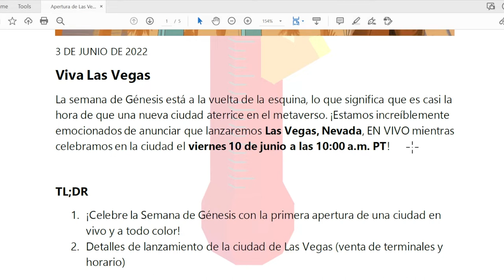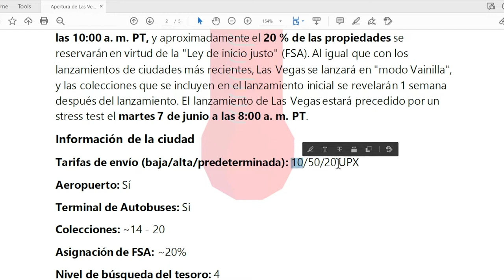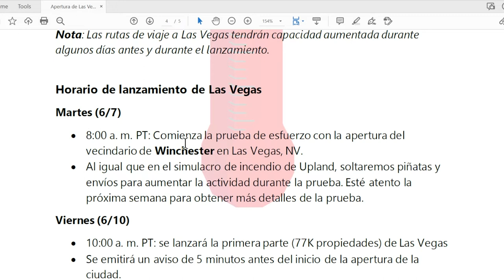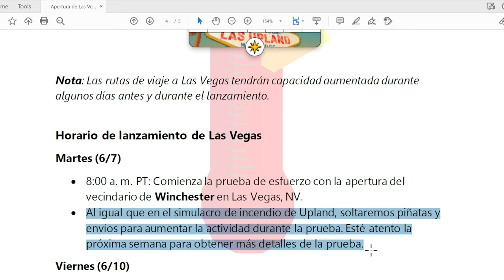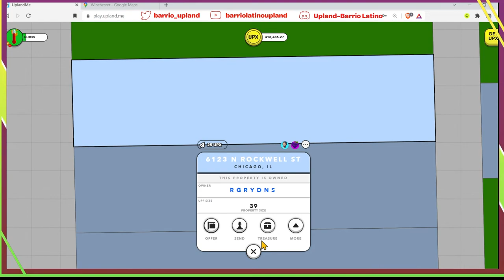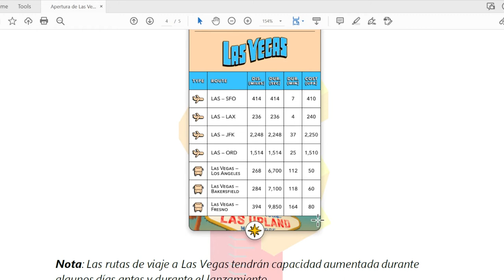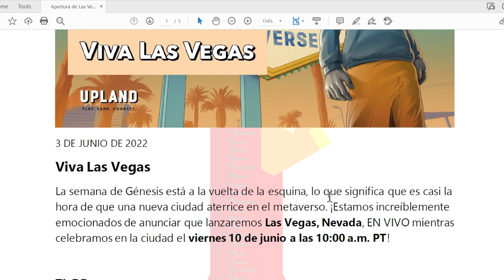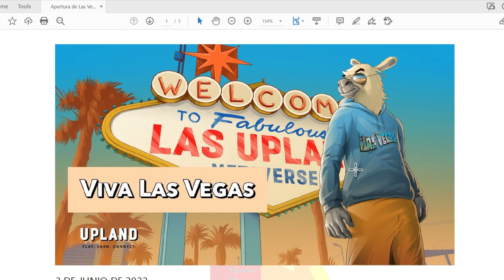Detalles sobre la apertura de Las Vegas en Upland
Un video corto donde comparto los detalles sobre la apertura de Las Vegas. No se les olvide tomar en cuenta los otros eventos que tendremos durante la semana. Mucha suerte familia.